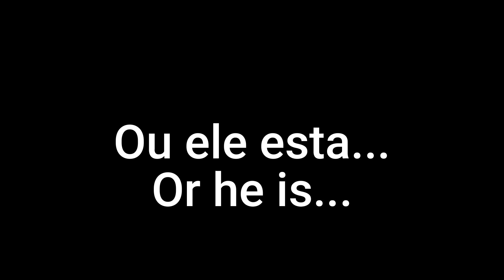cheeseslime is groove...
Idea from @HecatiaLapislazuli THX you by the way!